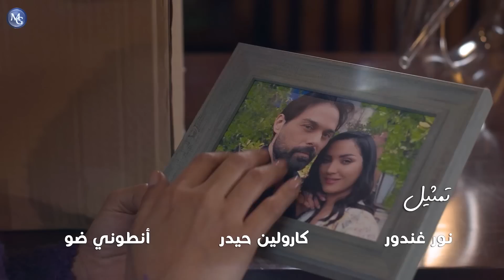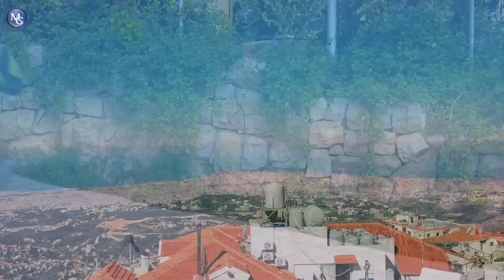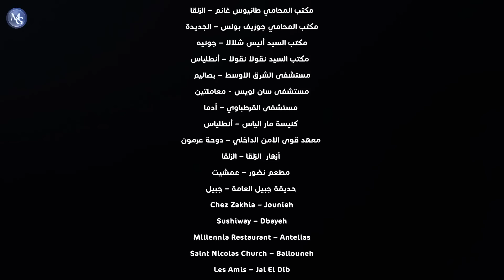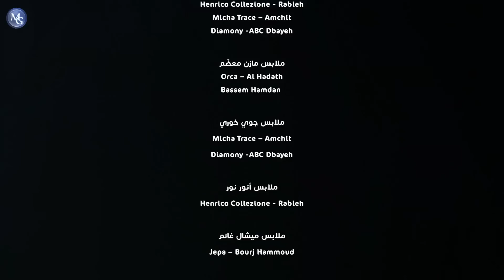El Zawja El Oula EP 52 | مسلسل الزوجة الأولى الحلقة 52